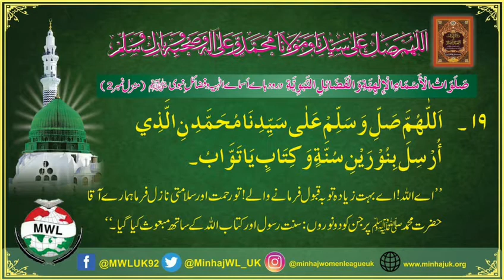Darood o Salam دلائل البركات في التحيات والصلاة